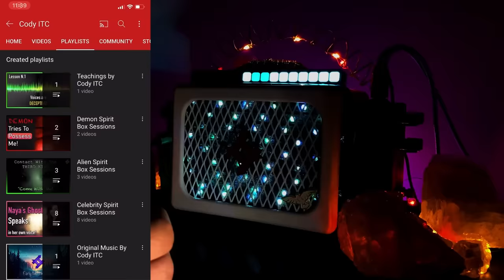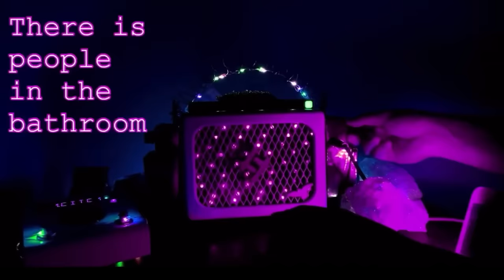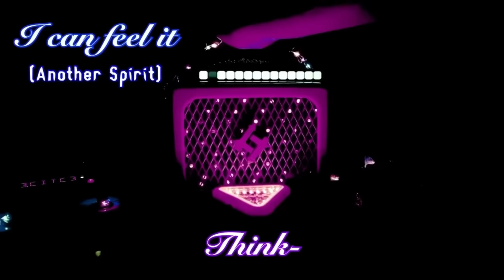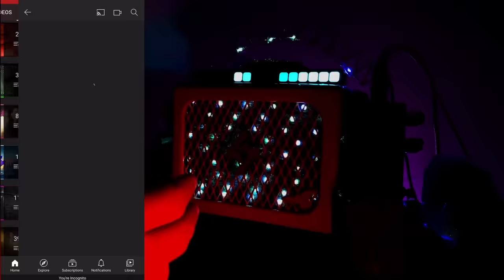SELENA QUINTANILLA Ghost Box - JAW-DROPPING Clear & Direct Messages! She speaks of YOLANDA Saldívar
In this video, Selena Quintanilla-Pérez talks once again as if she was still alive! Selena comes through talking about her experiences in the afterlife, and also talks about her former best friend and killer Yolanda Saldívar. Selena exposes Yolanda Saldívar for being a liar in this jaw-dropping Ghost box session with clear, direct messages!

My name is Cody and I am a Paranormal Researcher. I’ve been involved in the ITC field for four years and have been investigating the paranormal for even longer. I make videos revolving around EVP Sessions (also known as ghost box sessions or spirit box sessions). All my work is 100% real and is used as evidence for my own validation and research into the afterlife. I always wanted to know for myself if life after death exists, so I decided to research it first hand to find out for myself. Whether or not it is real, I will only know at my own death. However, evidence thus far indicates that there appears to be a truly unknown phenomenon taking place which cannot be explained with logical reasoning and which suggests that there could very well be an afterlife waiting for us when we die... Subscribe and follow me on my journey as I hope to shine light onto the mysteries of the afterlife and find out the truthbefore my time comes. 😌♥️

Cody Schulz
Limoges, Ontario, Canada.
K0A2M0

(I don’t do private sessions.)